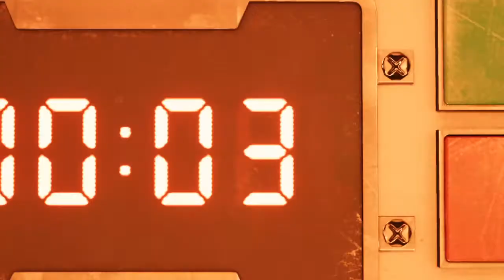FINAL FANTASY VII REMAKE PT1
Lets Play FF7 Remake!